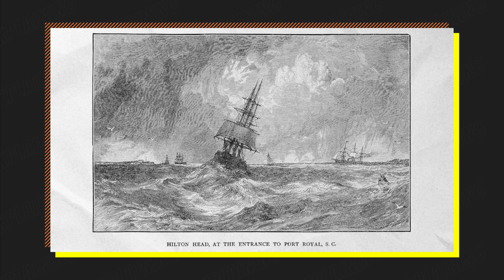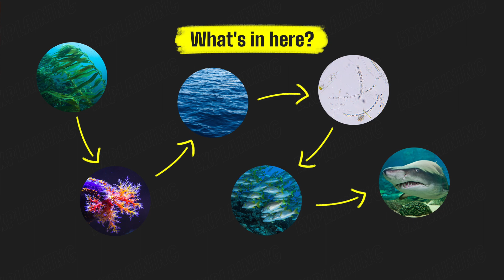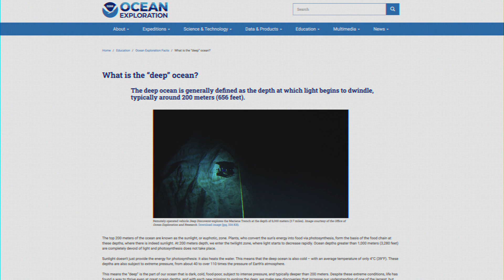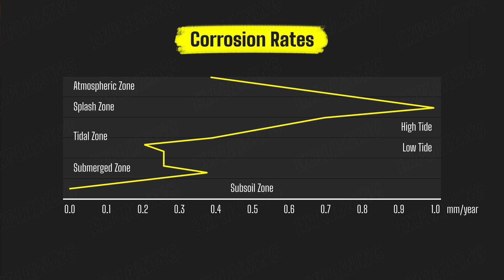Are shipwrecks bad for the ocean? - ExplaiNing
When a ship accidentally sinks into the ocean, people are often concerned about the toxic substance leaked into the environment and the damage to marine habitats. But research shows that shipwrecks can form artificial reefs under suitable conditions, which help agitate a better reef ecosystem.

00:00 Intro
00:20 Home to marine life - reefs
00:53 How do shipwrecks form reefs?
01:22 First to make a home on shipwrecks - algae
01:34 What marine life come to inhabit?
01:50 Artificial reefs can create a large ocean ecosystem
02:34 Why can't all shipwrecks form reefs?
03:10 Ocean corrosion rates
03:42 Downsides of shipwrecks